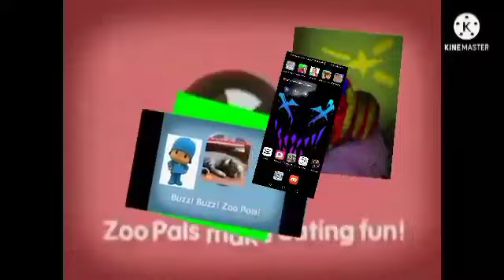you should comment YOU STEAL LTIMES TEXT in the description.